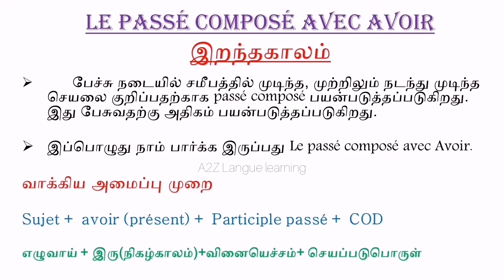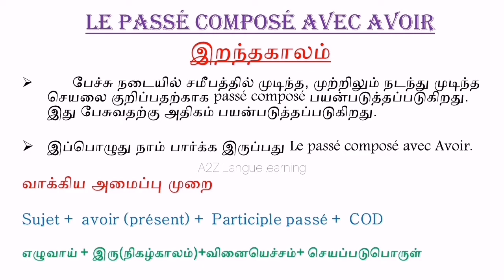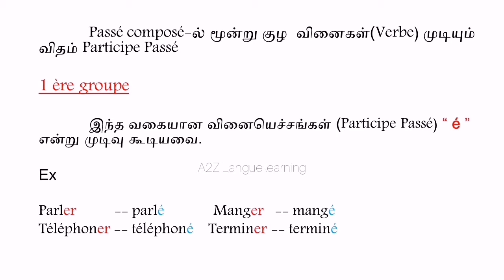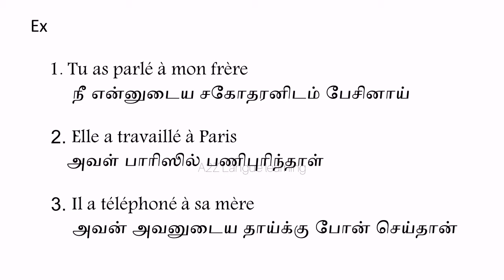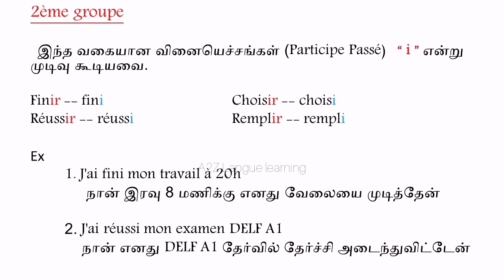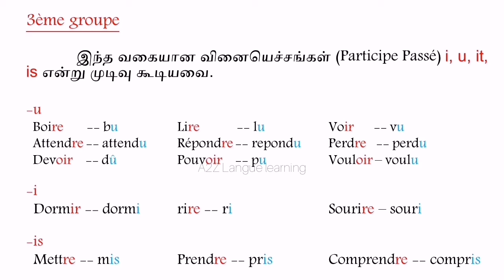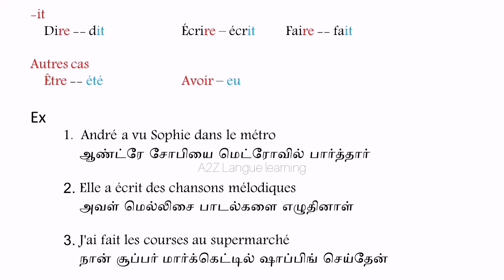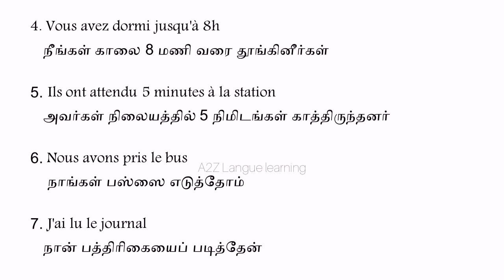Le Passé Composé Avec Avoir| Learn French Through Tamil | DELF A2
This is video for to get knowledge French grammar through Tamil. This is very useful for beginners learning french through Tamil . After watching this video improve your writing skills.

Previous grammar videos:-